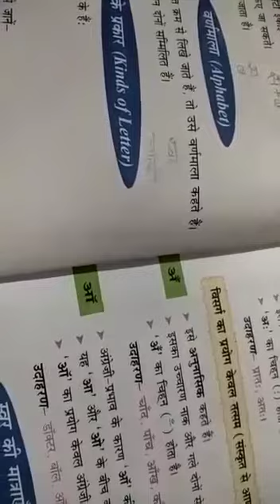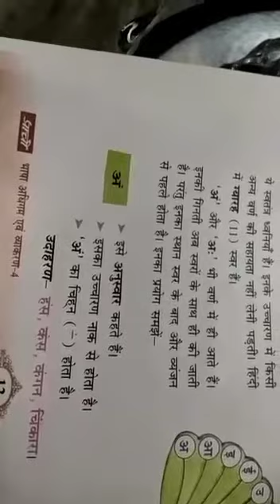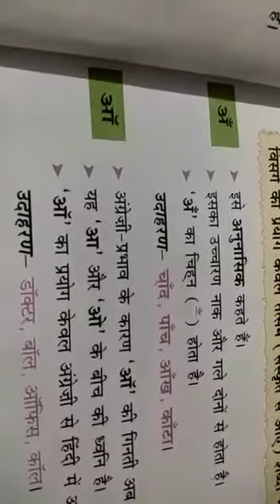4th class Hindi reader lesson-2(part-2)